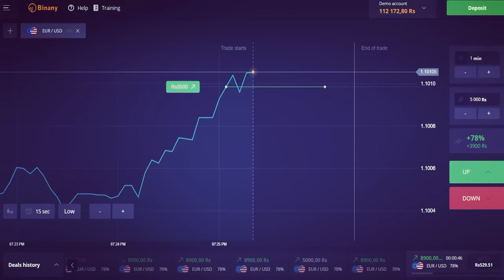TOP 10 Unbelievable fielding efforts in Cricket history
TOP 10 Unbelievable fielding efforts in Cricket history, Today's video is going to be very special because in this video we are show you 10 Unbelievable fielding efforts in cricket history